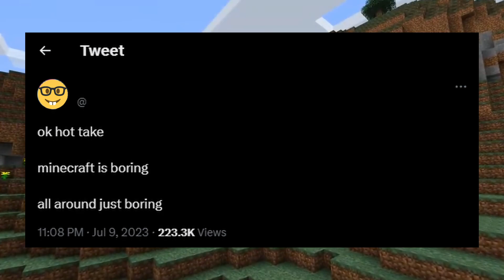Nobody Plays Minecraft Anymore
Minecraft shenanigans.

It's been around 4 years now since Minecraft has had it's resurgence in popularity, and it seems that the hype for it has ultimately died down in the eyes of the general public. Minecraft will definitely have another come back as it has so many times before, but as for now it will most likely not be around nor as popular as it was a few years ago. Before the game has it's ticket punched yet again, however, I decide to jump on some multiplayer servers and test my own might against random children from across the world. In doing so, I find out that I an terrible at dropping, filling holes, playing football, hunting, and building.